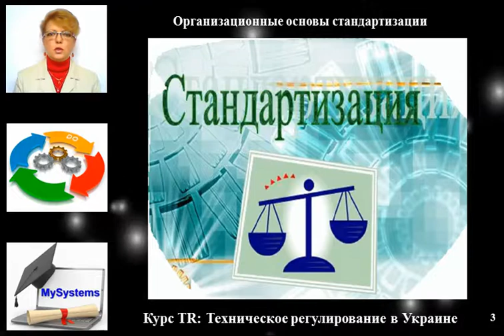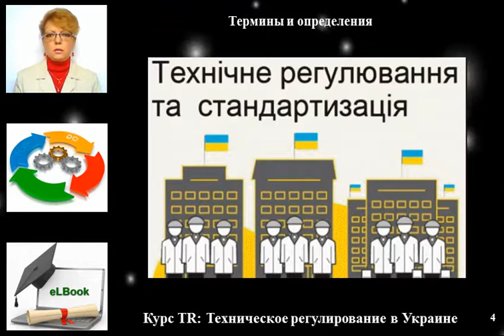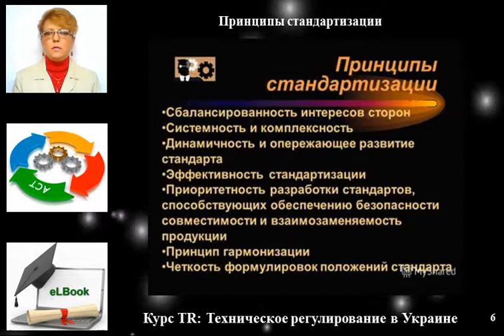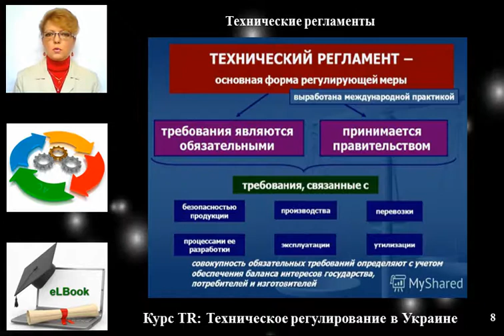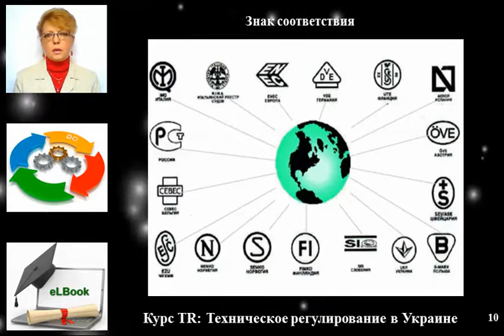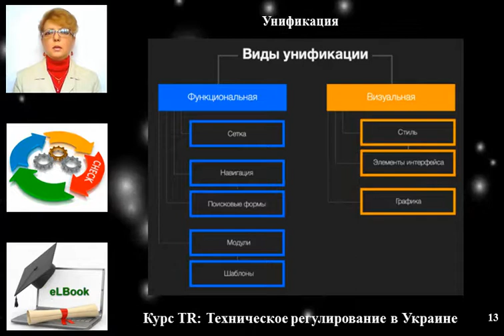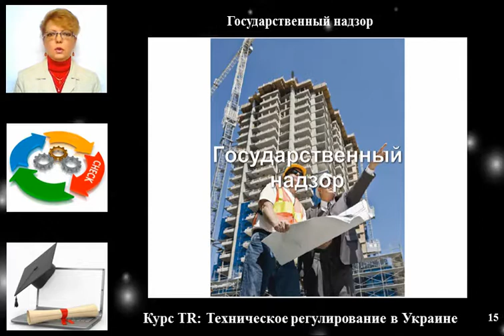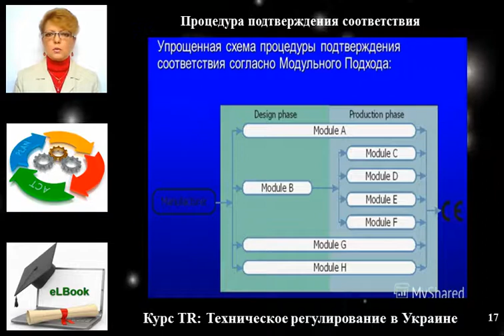Тема: Законодательная база Украины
В полном объеме тема "Законодательная база Украины" учебного курса "Техническое регулирование в Украине" доступна на портале